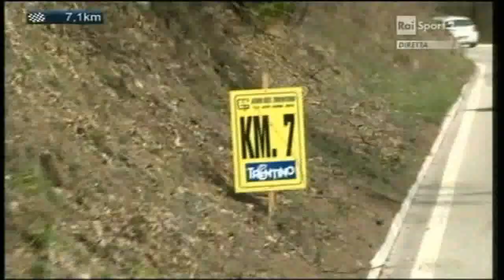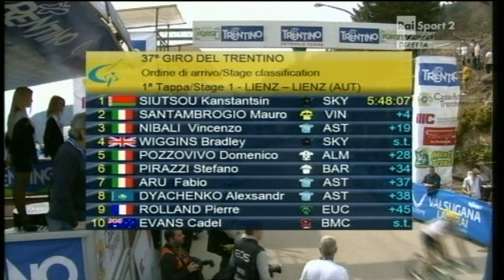Giro del Trentino - Stage 2 - 2013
Giro del Trentino
UCI 2.HC, Tappa 2, 220 km, Sillian (A) -- Vetriolo Terme
1. SIUTSOU Kanstantsin (BLR -- Sky Procycling) 05:48'07 (37,918 km/h) 2. SANTAMBROGIO Mauro (ITA -- Vini Fantini -- Selle Italia) +4″ 3. NIBALI Vincenzo (ITA -- Astana) +19″
4. WIGGINS Bradley (GBR -- Sky Procycling) +19″
5. POZZOVIVO Domenico (ITA -- Ag2r La Mondiale) +28″
6. PIRAZZI Stefano (ITA -- Bardiani Valvole -- CSF Inox) +34″
7. ARU Fabio (ITA -- Astana) +37″
8. DYACHENKO Alexsandr (KAZ -- Astana) +38″
9. ROLLAND Pierre (FRA -- Team Europcar) +45″
10. EVANS Cadel (AUS -- BMC Racing Team) +45″
11. LOCATELLI Stefano (ITA -- Bardiani Valvole -- CSF Inox) +1'04″ 12. CARDOSO Andre Fernando S. Martins (POR -- Caja Rural -- Seguros RGA) +1'06″ 13. BUTLER Chris (USA -- Champion System) +1'06″
14. NIEMIEC Przemyslaw (POL -- Lampre -- Merida) +1'07″
15. GARCIA FERNANDEZ Marcos (ESP -- Caja Rural -- Seguros RGA) +1'11″ 16. ROVNY Ivan (RUS -- Ceramica Flaminia -- Fondriest) +1'33″
17. REBELLIN Davide (ITA -- CCC -- Polsat -- Polkowice) +1'33″
18. BASSO Ivan (ITA -- Cannondale) +1'33″
19. ROSA Diego (ITA -- Androni -- Venezuela) +1'54″
20. BOUET Maxime (FRA -- Ag2r La Mondiale) +2'23″

Classifica Generale:
1. BOUET Maxime (FRA -- Ag2r La Mondiale) 08:55'48
2. SIUTSOU Kanstantsin (BLR -- Sky Procycling) +3'19″
3. KOCHETKOV Pavel (RUS -- Rusvelo) +3'35″
4. WIGGINS Bradley (GBR -- Sky Procycling) +3'48″
5. NIBALI Vincenzo (ITA -- Astana) +3'57″
6. RODRIGUEZ GALINDO Michael (COL -- Colombia) +4'02″
7. SANTAMBROGIO Mauro (ITA -- Vini Fantini -- Selle Italia) +4'06″ 8. ARU Fabio (ITA -- Astana) +4'19″
9. DYACHENKO Alexsandr (KAZ -- Astana) +4'20″
10. PIRAZZI Stefano (ITA -- Bardiani Valvole -- CSF Inox) +4'38″ 11. ROLLAND Pierre (FRA -- Team Europcar) +4'49″
12. NIEMIEC Przemyslaw (POL -- Lampre -- Merida) +4'52″
13. POZZOVIVO Domenico (ITA -- Ag2r La Mondiale) +5'02″
14. EVANS Cadel (AUS -- BMC Racing Team) +5'03″
15. CARDOSO Andre Fernando S. Martins (POR -- Caja Rural -- Seguros RGA) +5'34″